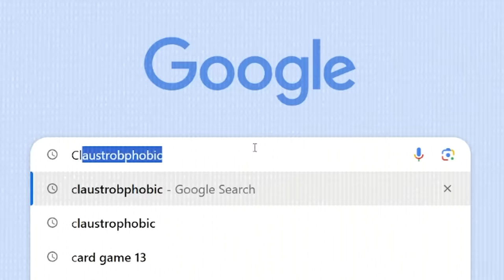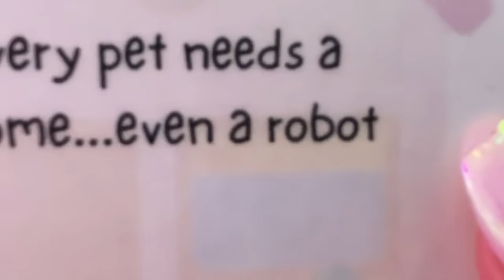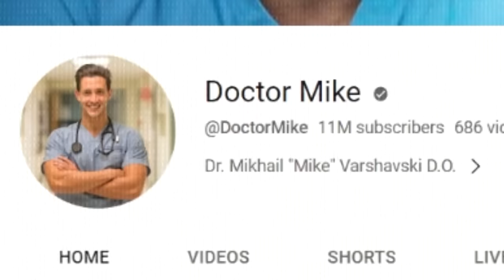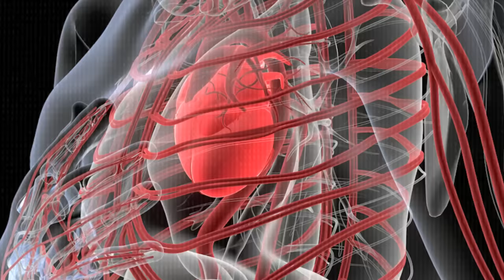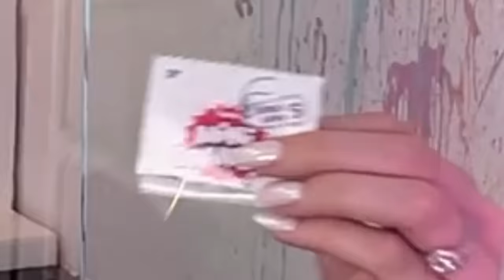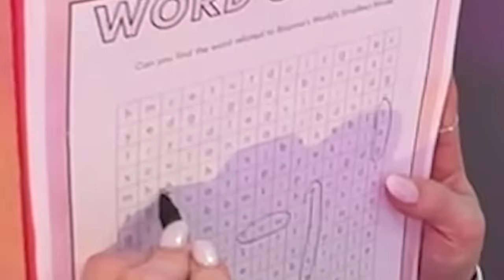TRAPPED In The WORLD'S SMALLEST HOUSE!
Mini Brands Series 5 available now at Target!

❤️ FRIENDS!